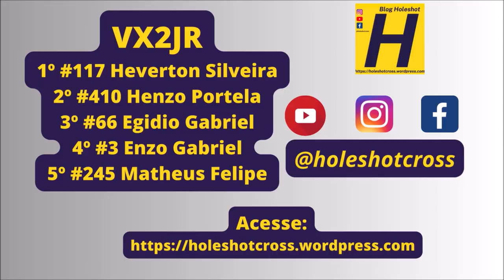Heverton Silveira domina VX2JR na final da Copa Mercosur de Velocross 2023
UM OFERECIMENTO CT GUGA 214

Bateria disputada no domingo (05) em Salto del Guairá (Paraguai)

A corrida marcou o título de #66 Egídio Gabriel.